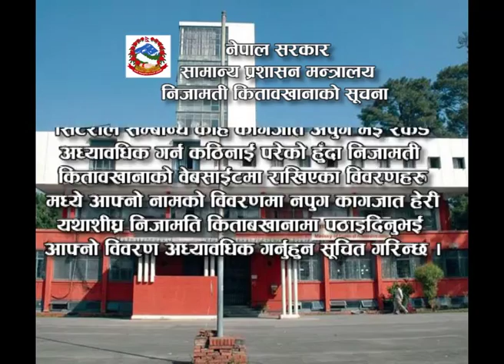EPISODE 4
Governance Debate: A talk show on Governance & Administration
Published Date: 23 AUG 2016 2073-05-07
Time: Tuesday from 9:30 PM to 10:00 PM
Media: NTV
Speaker: Late Mr. Madhav Prasad Ghimire, Former Minister for Home Affairs & Former Chief Secretary
Topic: Transition Management for Federalization of Administration and Administrative Restructuring in the Context of New Constitution